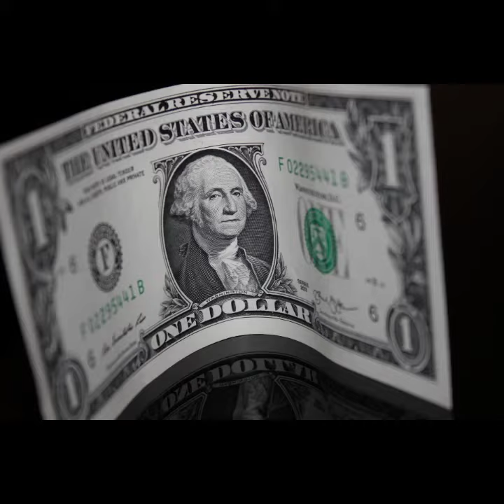अगर 1 रुपया 1 डॉलर के बराबर हुआ तोह क्या होगा ?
Hello guys

 अगर 1 रुपया 1 डॉलर के बराबर हुआ तोह क्या होगा dosto aapko ye video kaisa lga acha or knowledge full lga toh hum aap ke liye aasai educational knowledge full video late rahege tab tak ke liye ye aap humare channel Oh Amazing Fact ko subscribe kre or ye video ko Like and share kijiye.